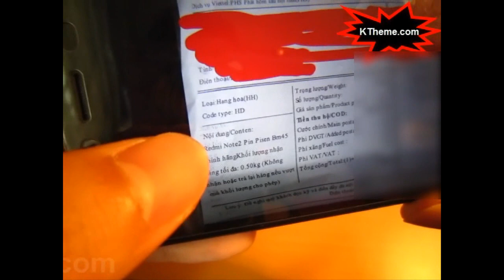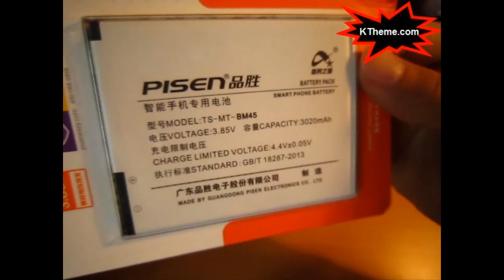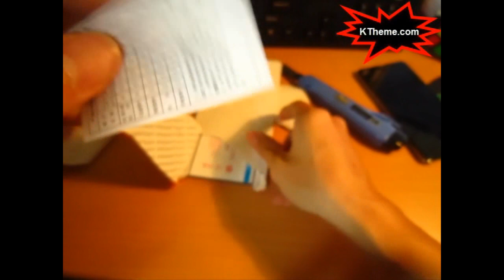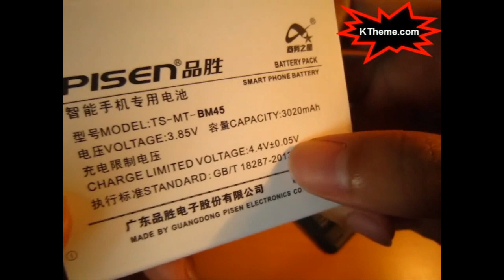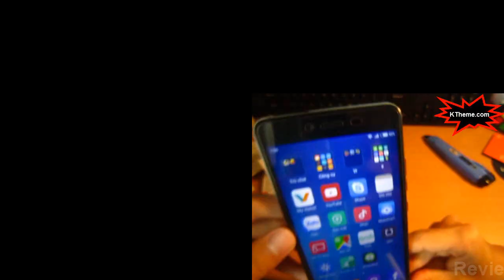Trên tay pin Pisen Xiaomi Redmi Note 2 giá 8k (áp mã giảm giá Shopee)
pin pisen lazada
pin pisen giá rẻ
pin Pisen Xiaomi Redmi Note 2
pisen việt nam
pisen 10000mah
pin pisen có tốt không
pin điện thoại pisen
sạc dự phòng pisen có tốt không